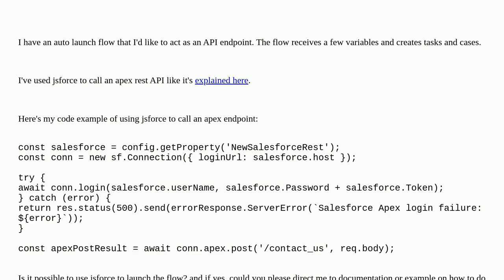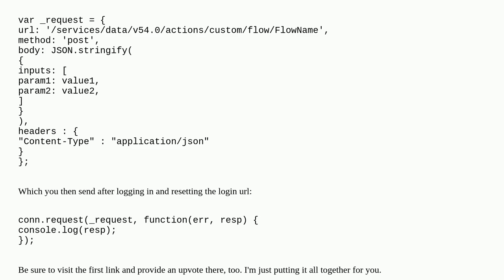Can I use jsforce to launch/invoke a lightning flow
A special thanks goes out to the community

  rest-api visual-workflow jsforce